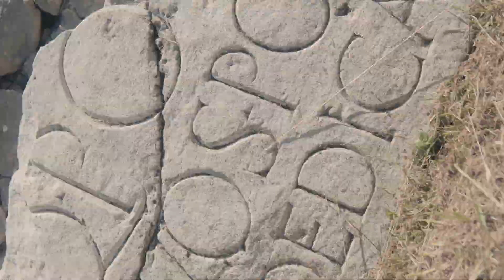Viaggio in Italia per un’estate italiana - 60”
Lo spot Viaggio in Italia per un’estate italiana è stato ideato e realizzato durante il periodo del lockdown e i primi giorni della riapertura, è stato girato con una troupe essenziale tenendo conto di tutte le restrizioni previste dalle misure di contenimento del contagio e adotta un linguaggio del tutto innovativo nella comunicazione istituzionale turistica, con una tecnica minimale, repentina e pop. La campagna si propone di incentivare il turismo interno e sostenere le imprese turistiche, in linea con le misure promosse dal Ministro per i beni e le attività culturali e per il turismo Dario Franceschini, contenute all’interno degli ultimi provvedimenti del Governo per contrastare gli effetti negativi che l’emergenza sanitaria ha determinato sul settore. Dopo la presentazione della versione breve, in onda sulle reti televisive nazionali, il MiBACT presenta la versione da 60".